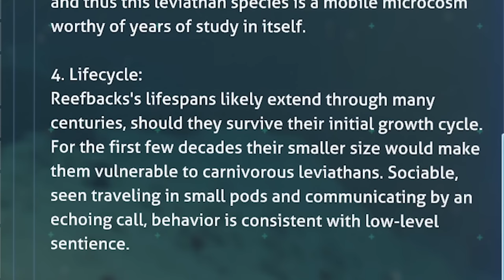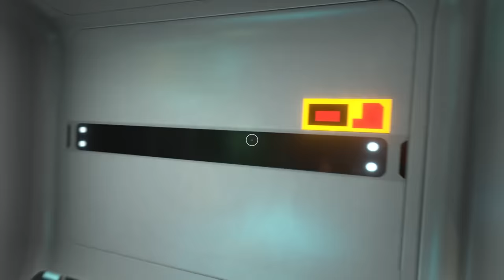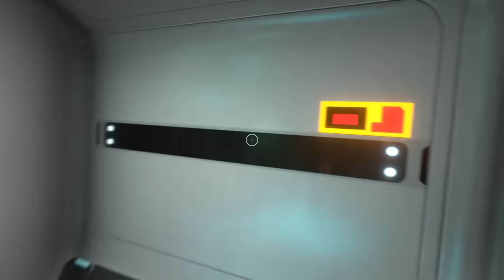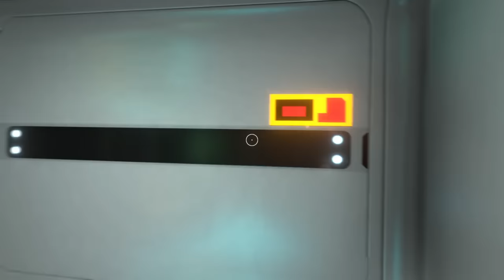CYCLOPS VS CRABSQUID - Pro and Noob VS Subnautica! (First Time Cyclops Disaster)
Pro and Noob finally get hold of a Cyclops and learn the Degasi fate! Enjoy!

Monster Hunter Rise Sunbreak gameplay and Monster Hunter Pro and Noob funny moments are on pause as we head into new game Subnautica gameplay walkthrough guide playthrough part 1 funny moments Pro and Noob Subnautica best guide leviathan reaper crabsquid degasi cyclops lost river!